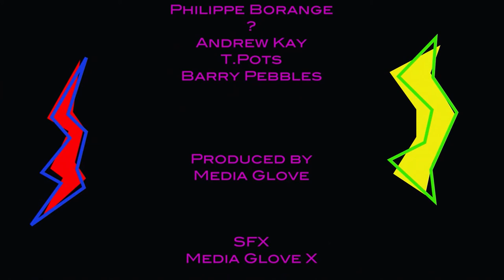Young Ignorant Artists : Episode 01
The debut show of the Young Ignorant Artists. YIA is a new young hip ignorant art show looking into the world of all things arty and ignorant.

Starring up and comers T.Pots and Barry Pebbles, with some art veterans such as Philippe Borange.